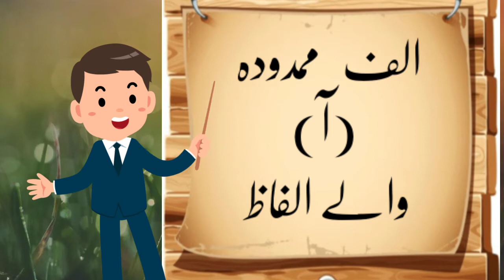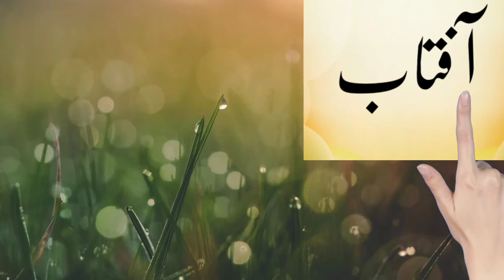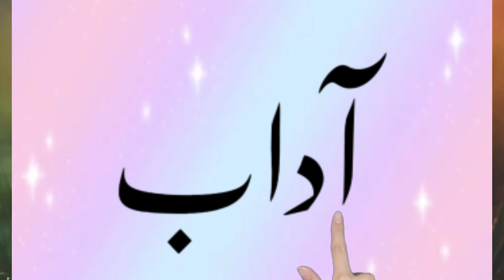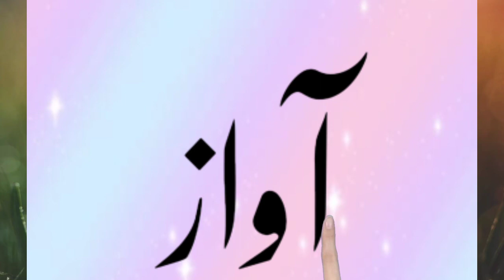Alif mamdoodah wale alfaz II alif mad Aa wale alfaz II.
Able to read with
alif.

 mamdoodah  by learner kids
alif mamdoodahwale alfaz ko padhne ka tariqa bataya gaya hai.
Is se phele haye makhlloot , alif mamdoodah, or do Hurfi alfaz teen harfi alfaz ki videos ki link bhi zaroor dekhen.l
learner kids urdu
 # char harfi alfaz urdu mein
# char harfi alfaz urdu
char harfirrect pronunciation (ALIF MAMDOODAH) words.
alif mamdoodah wale alfaz
alif mad  wale alfaz